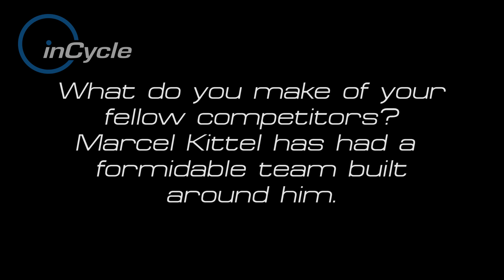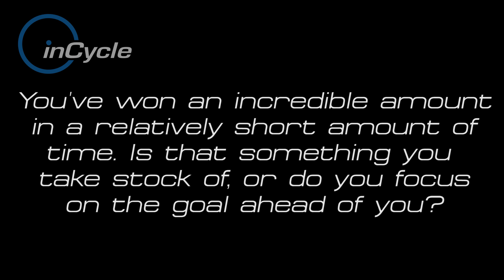inCycle Riders: Mark Cavendish – Big Interview – Part 3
We chat to British cycling legend, and sprint maestro, Mark Cavendish, about up and coming sprint rivals such as Marcel Kittel, the 2014 Grand Depart at the Tour de France, and the future of race planning